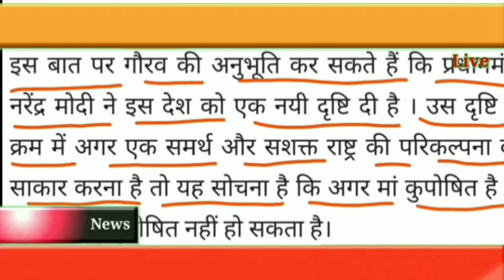आशा कार्यकर्ता को लेकर विरोध